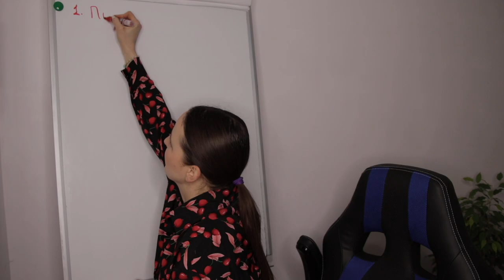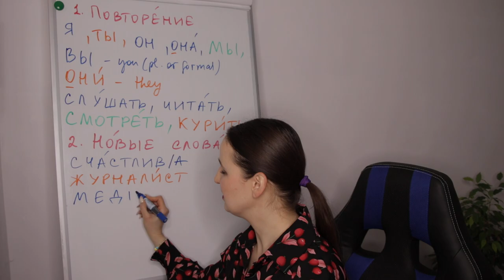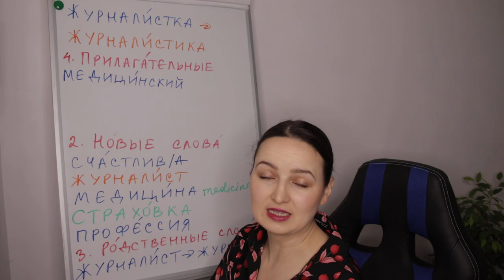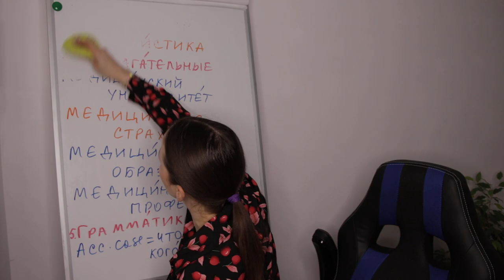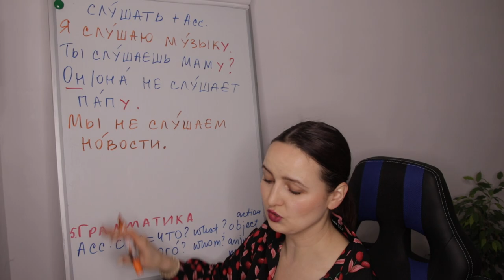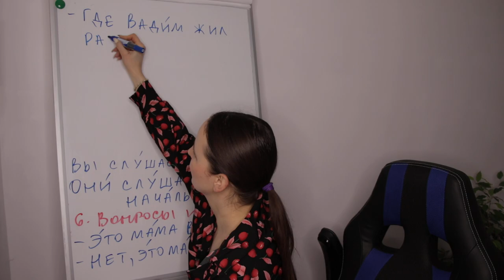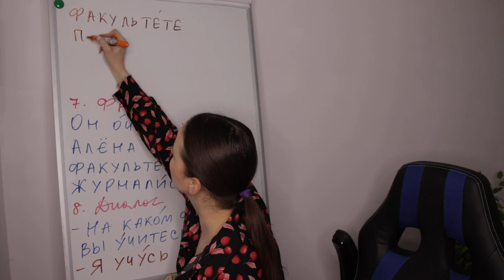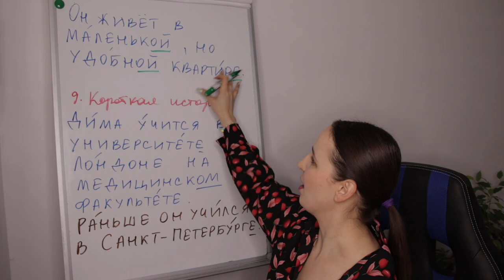DAY #87 OUT OF 365 | LEARN RUSSIAN IN 1 YEAR